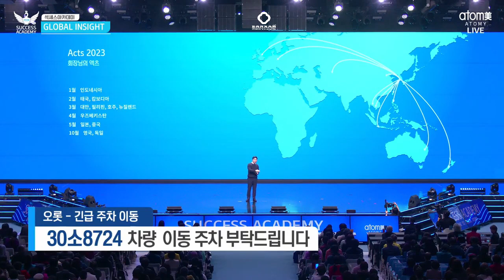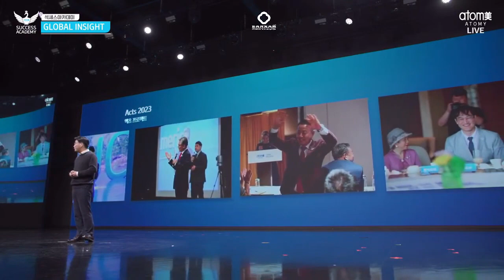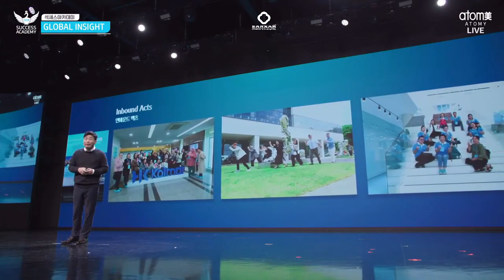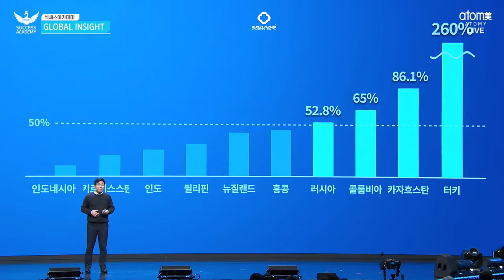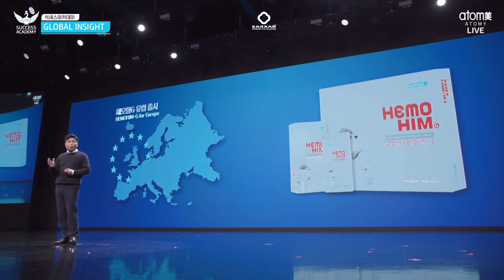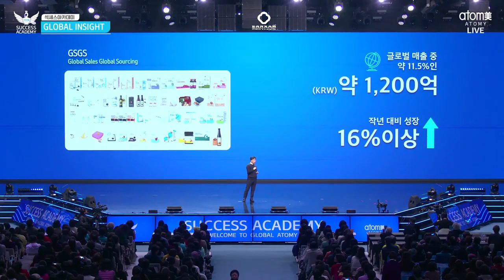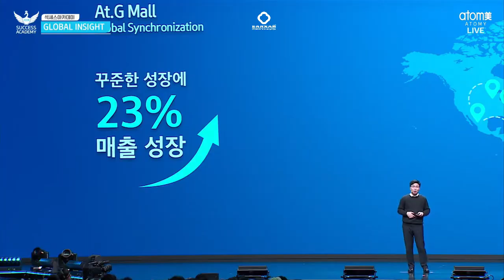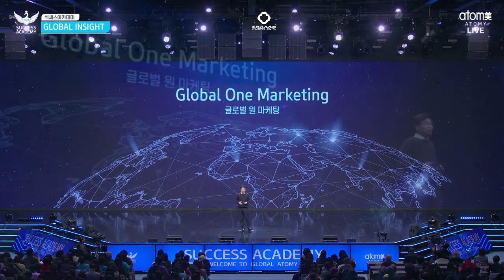БАЛХАЙ: Новости Атоми Глобал, итоги 2023 года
И Хен У представил итоги 2023 года, как развивались филиалы по всему миру и чего добились за этот год